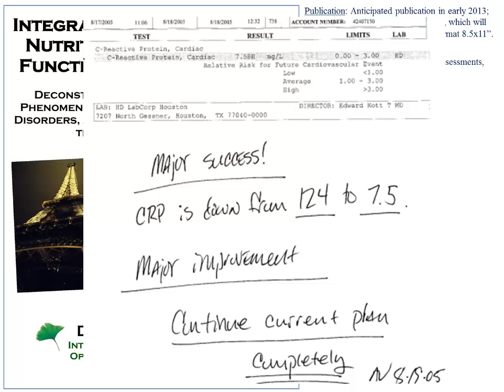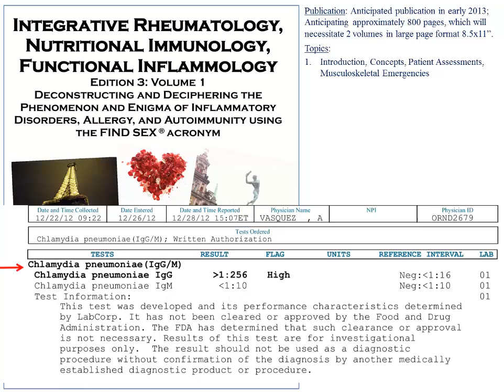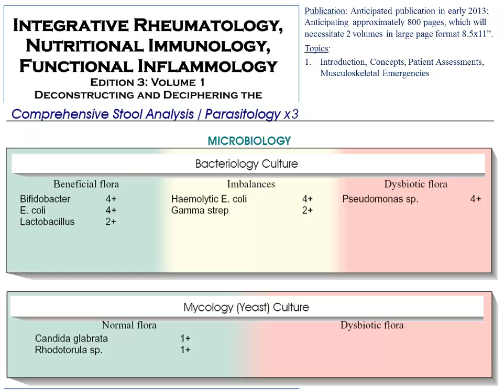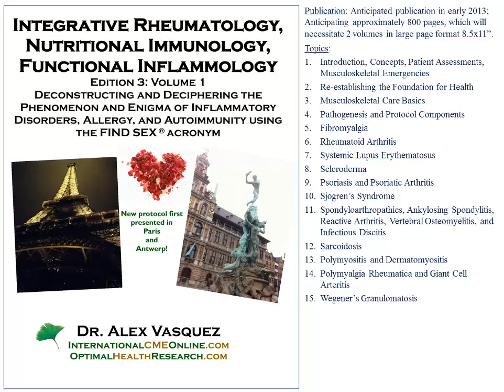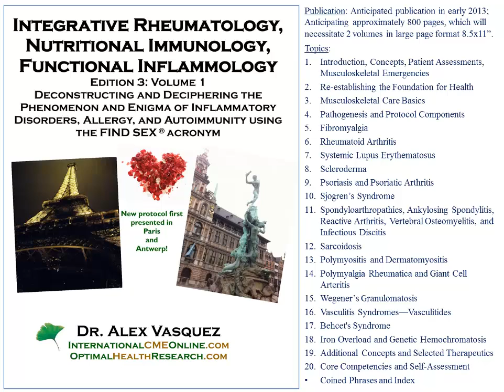2013 Integrative Rheumatology, Nutritional Immunology, Functional Inflammology